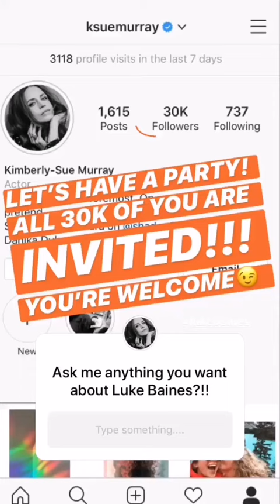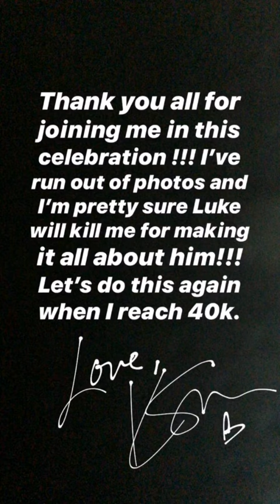Shadowhunters - Q&A about Luke Baines w Kim Sue Murray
ICYMI The lovely Kim SueMurray hitted 30k on Instagram and to celebrate she made an exclusive Q&A about Luke Baines and once again they prove they're

Enjoy the vid w the recap😊😘➰🌿